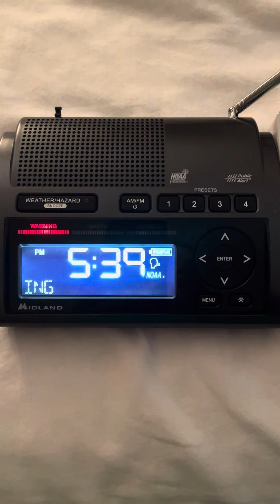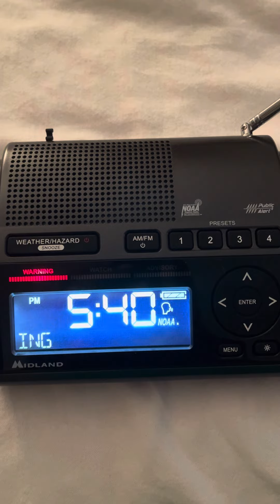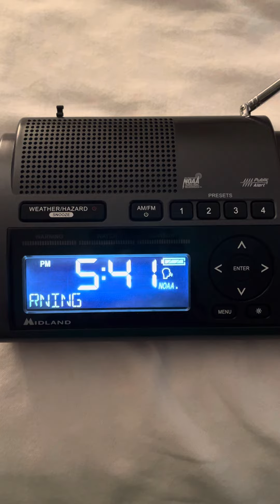Severe Thunderstorm Warning (Considerable) (EAS #59)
A Severe Thunderstorm Warning with hazards of 70 MPH wind gusts and nickel sized hail.